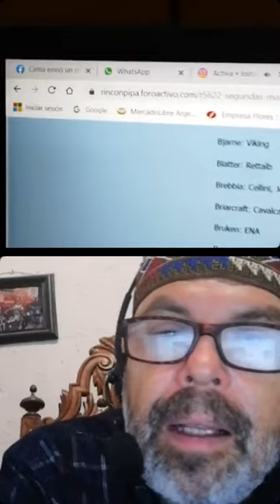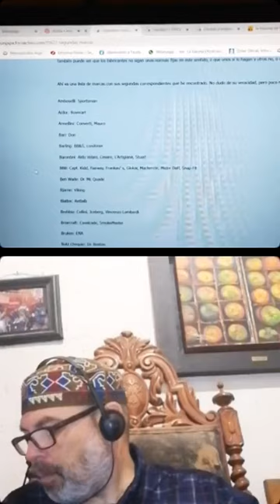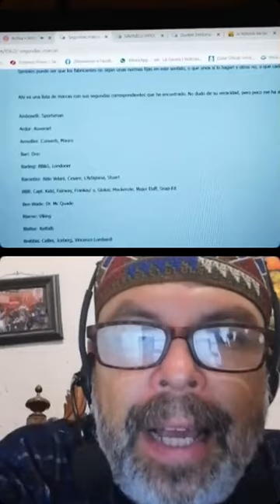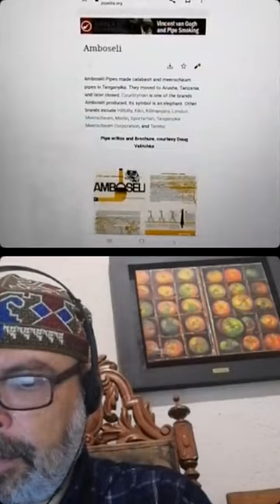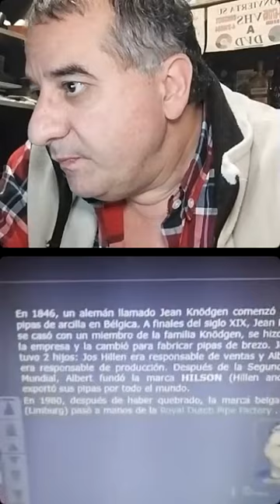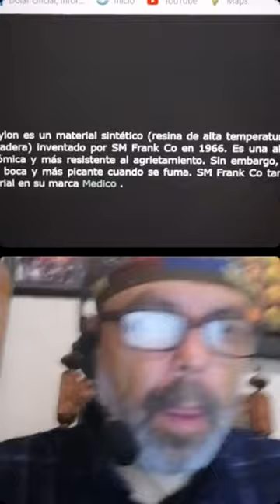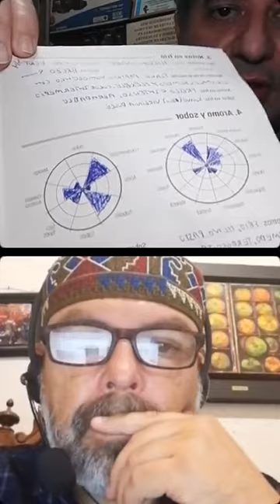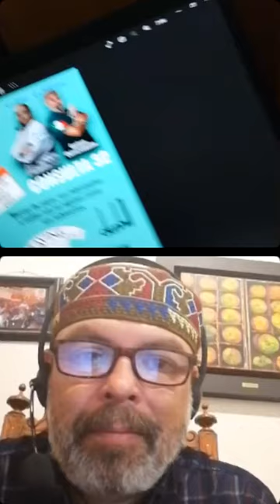PIPA CLUB ARGENTINA EL ABREZO CONSULTORIO PIPERO 32 SOBRE PRIMERAS MARCAS, SEGUNDAS Y TEMAS DIVERSOS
PIPA CLUB ARGENTINA EL ABREZO CONSULTORIO PIPERO 32 DONDE EL DR. PIPE EMILIO DUMIT Y EL DR TOBACCO GUSTAVO CHAVEZCAMACHO JUNTO A LOS PACIENTES PRESENTES TRATAMOS TEMAS SOBRE PRIMERAS MARCAS, SEGUNDAS Y OTRAS DIVERSAS CHARLAS Y CONSULTAS, ESPERO LOS DISFRUTEN NOS FALTO TIEMPO ES UN TEMA MUY EXTENSO QUE SEGURAMENTE LO SEGUIREMOS TRATANDO EN CONSULTAS PROXIMAS ABREZOS FELICES Y SANOS HUMOS